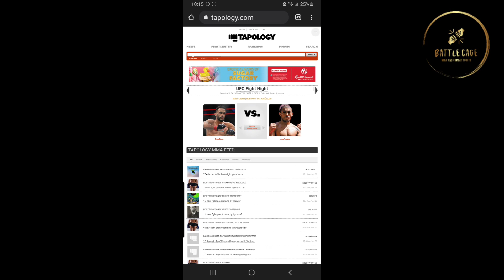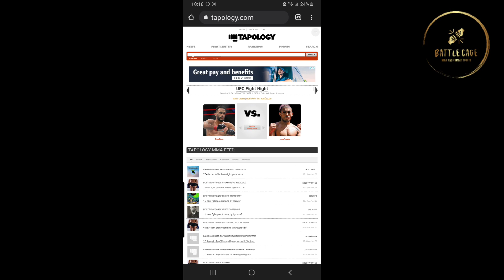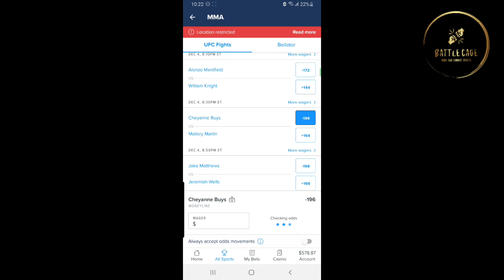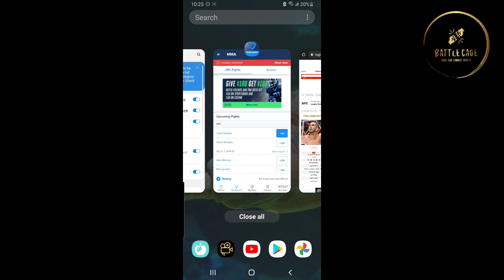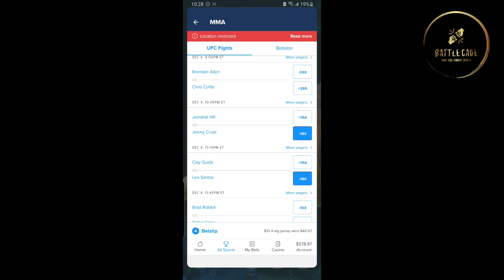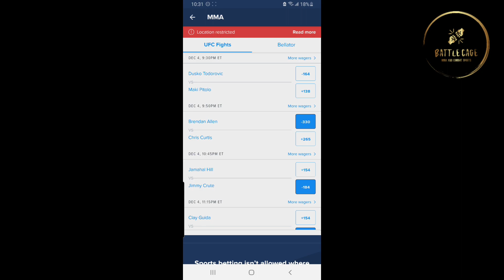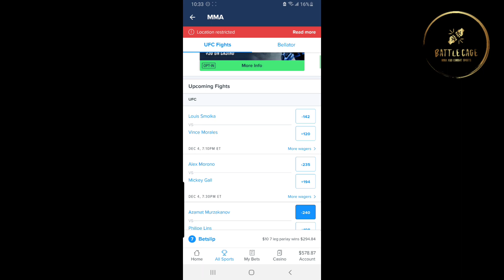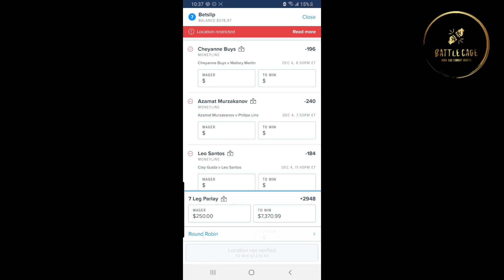UFC Fight Night | Font vs. Aldo | Picks and Predictions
Your boy Saif with another breakdown Video.

These are my early leans and picks.

More details to follow next week.

Time Stamps
Intro and Recap (0:15 - 3:55)
Cheyanne Vlismas (3:57)
Azamat Murzakanov (4:42)
Duško Todorović (7:05) (55% Confidence level. Considered as a play but not finalized)
Alex Morono (7:30) (55% Confidence level. Considered as a play but not finalized)
Leonardo Santos ( 7:40)
Jake Matthews vs. Jeremiah Wells (skipped due to lack of confidence on either side)
Louis Smolka (8:42)
Zhalgas Zhumagulov vs. Manel Kape (9:43) (Great fight. Potential for straight Pick. But value is not there yet. TBD)
Jimmy Crute (10:00)
Claudio Puelles vs. Chris Gruetzemacher (Skipped)
Brendan Allen vs. Chris Curtis (12:03) (leaning Allen, will hedge Curtis)
Alonzo Menifield vs. William Knight (Leaning Menifield. Low confidence)
Brad Riddell (16:05) (My favorite fight of the Card) (will consider straight play)
Aldo (19:05) (ONLY DOG I WILL BACK THIS CARD)

REMEMBER THIS IS NOT A WHOLE CARD BREAKDOWN. WHO HAS TIME FOR THAT. THIS IS EARLY PICKS AND LEANS. FULL ANALYSIS TO FOLLOW NEXT WEEK! GOOD LUCK EVERYONE!